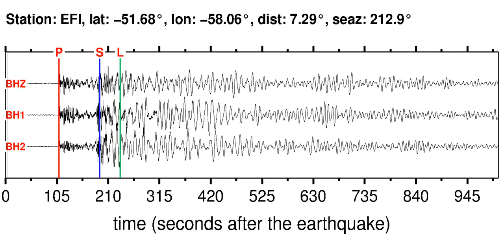EFI Soundquake: 4/14/2012 10:56:18 GMT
This is a sonification of the Drake Passage 6.1WP earthquake (4/14/2012 10:56:18 GMT). It was made from a seismogram recorded by the global seismic station EFI in FALKLAND ISLANDS REGION.